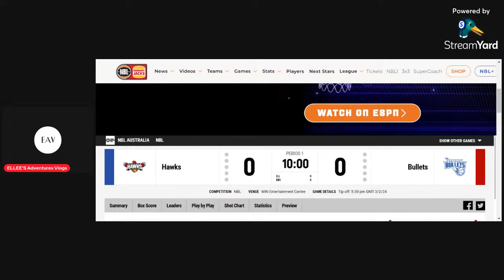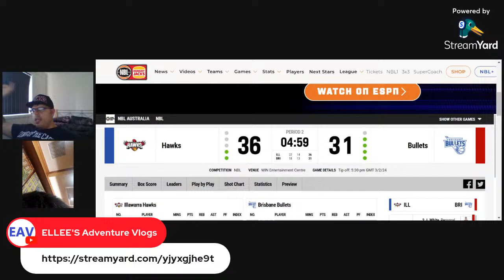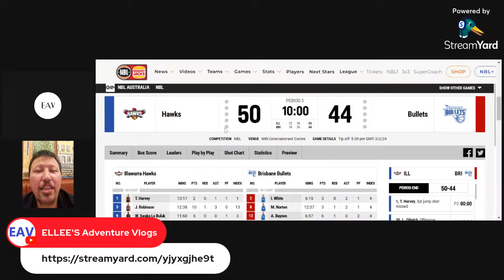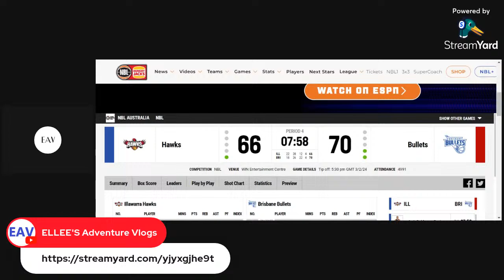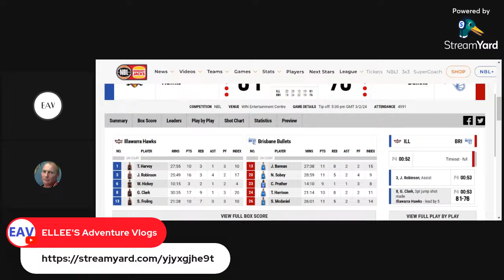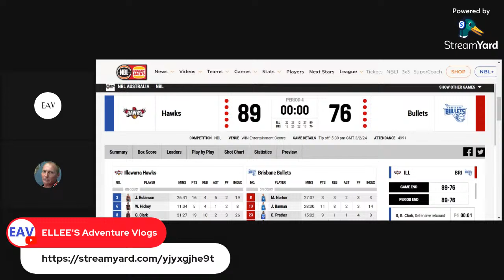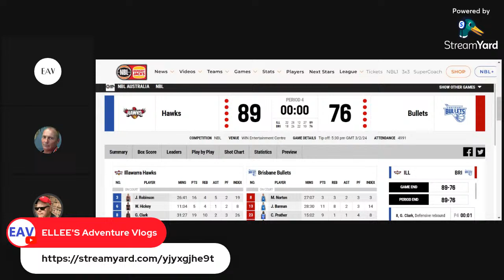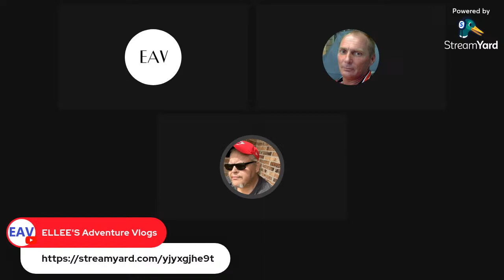ILLAWRRA HAWKS VS Brisbane Bullets